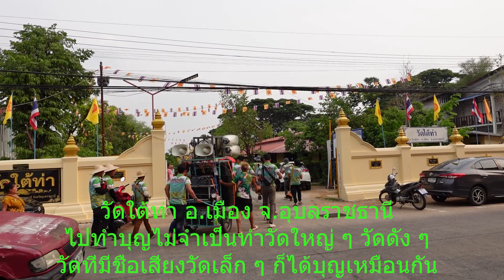อุบลราชธานี-วัดใต้ท่า อำเภอเมือง จังหวัดอุบลราชธานี 17 เมษายน 2566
วัดใต้ท่า อ.เมือง จ.อุบลราชธานี อยู่ตรงข้ามกับวัดพระเจ้าใหญ่องค์ตื้อ ช่วงเข้าไปวัดมีการทอดผ้าป่าพอดีเลยแวะทำบุญ  เหมือนวัดกำลังเริ่มสร้าง ยังไม่มีกุฏิ ตลอดจนสถานที่อื่น ๆ วัดอยู่ติดริมแม่น้ำมูล  ไม่ว่าจะทำบุญวัดเล็ก วัดน้อย มีชื่อเสียง ไม่มีชื่อเสียงก็ได้บุญเหมือนกันครับ (13-18 เมษายน 2566)